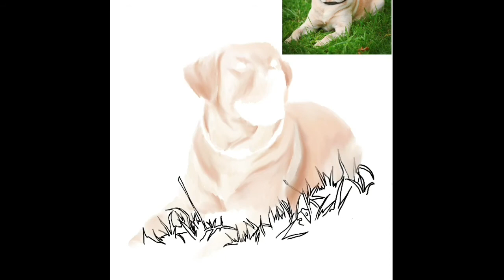Labrador Retriever Basic Greyscale & Color Style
Custom Pet Portrait - Process of Basic Greyscale style of Labrador Retriever. 1-2 hours work in 1 minute.